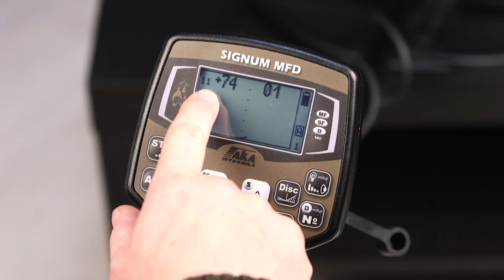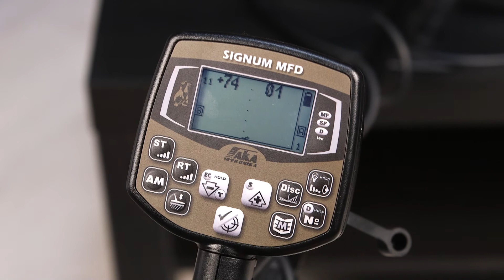Sensitivity recommendations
Some recommendations considering the device sensitivity adjustments. Choose the optimal value using simple rule: set the sensitivity value as high as possible without losing search stability. Do not try to always set it to maximum depth. It can lead to high amount of phantom signals, which will prevent you from finding any targets at all, even ones detectable with lower sensitivity. It is also recommended to lower sensitivity in areas with lots of metal scrap, but ST level should not be lower than 11. On lower ST levels the device will identify adjacent targets much worse. So when you work in an area with a lot of metal trash and you are looking for coins, the ST setting should be set at 11 or higher. And device sensitivity should be adjusted by lowering current and gain. After lowering sensitivity with this method, you will still maintain good detection and target identification.